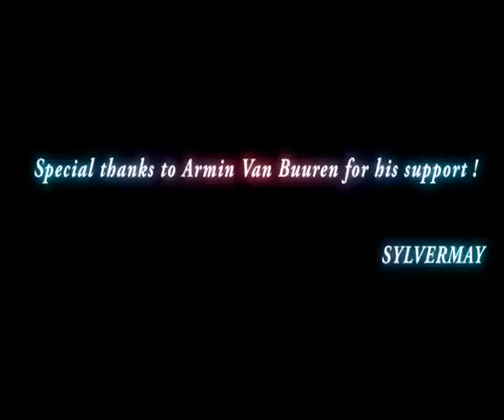Miroslav Vrlik - Pyramid Peaks (Sylvermay Remix) [ASOT 564] HQ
Miroslav Vrlik - Pyramid Peaks (Sylvermay Remix) [ASOT 564] Supported by Armin Van Buuren on A State of Trance 564 !